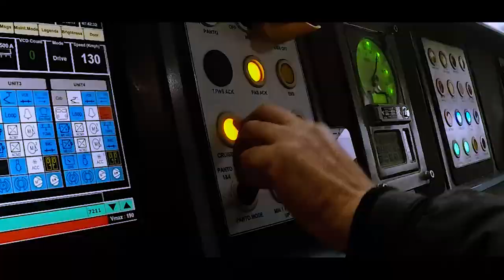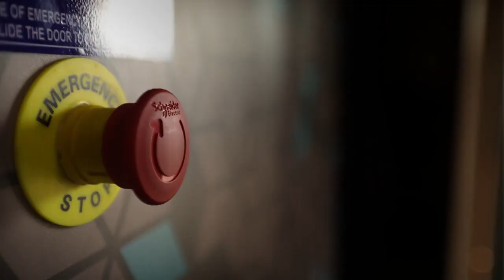Vande Bharat Express - India's First Semi High Speed ,Engineless Train